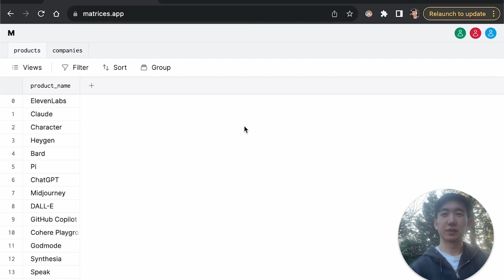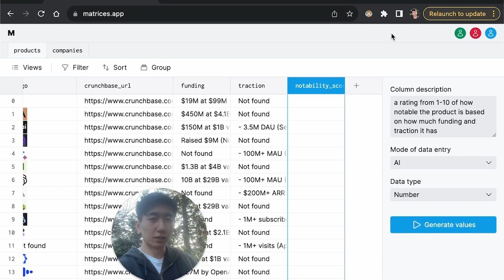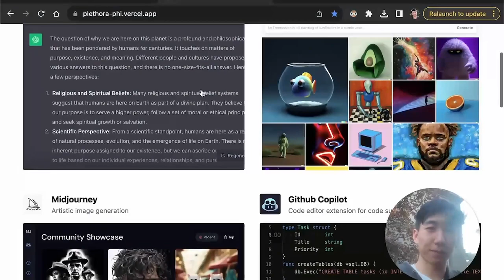Matrices demo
An early demo of a spreadsheet that fills itself out.